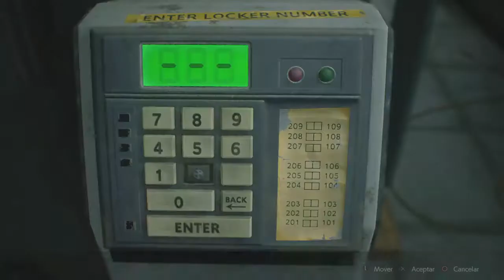RESIDENT EVIL 2_2 Clare speed run